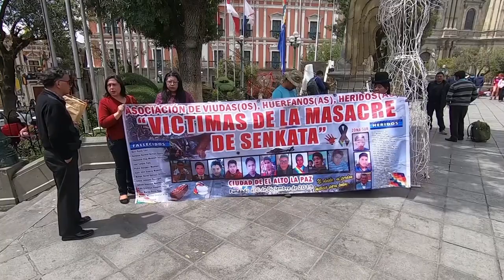Detención de líder opositor eleva la tensión en Bolivia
La tensión social crece en Bolivia. La fiscalía imputó formalmente al líder de la oposición en ese país, Fernando Camacho, por los supuestos delitos de terrorismo y sedición.
¡Visítenos!